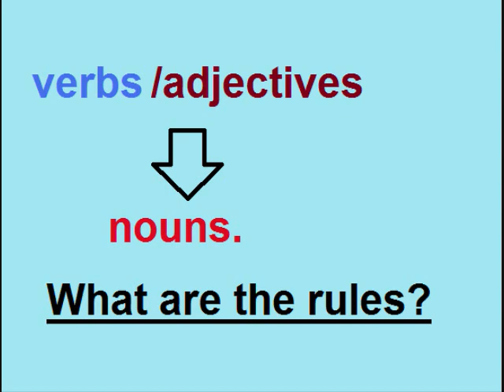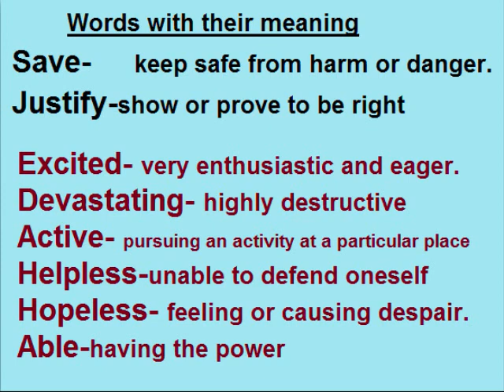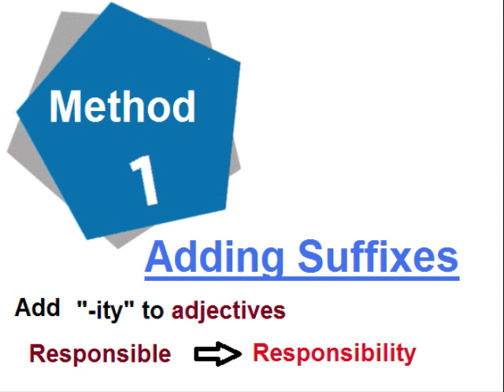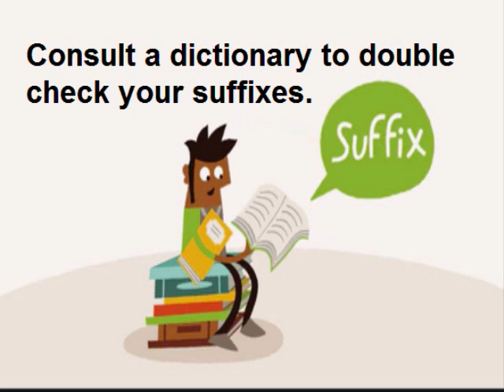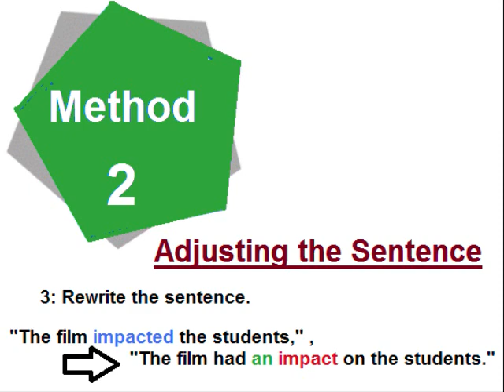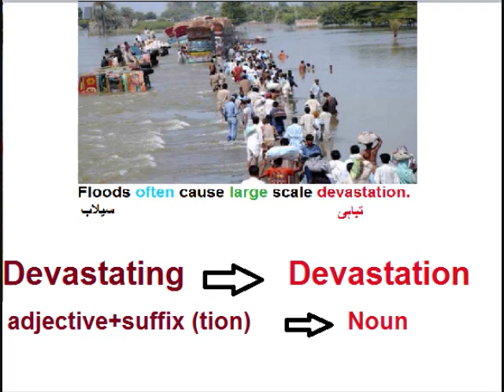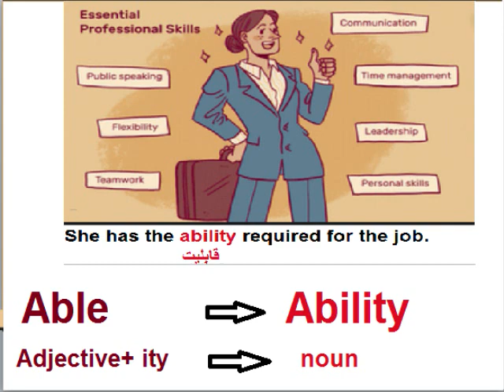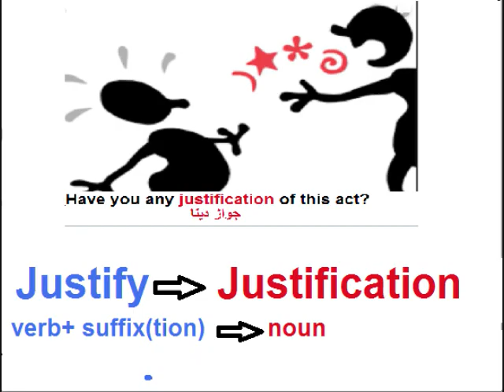English 9 in Urdu/Media and its impact/Changing verbs and adjectives to nouns/unit 3.11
English grammar class 9 chapter 3 in urdu
9th English Unit 3.11, English Grammar in Urdu, changing verbs and adjectives to nouns, in Urdu